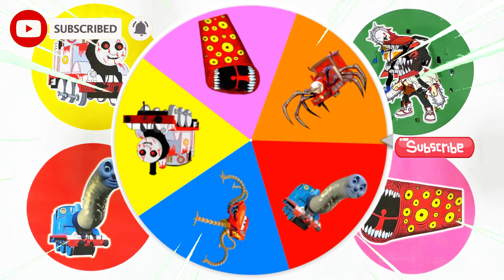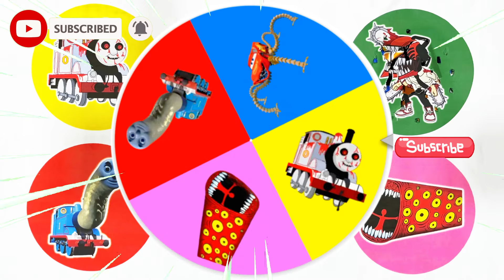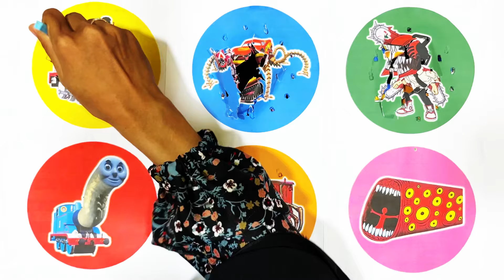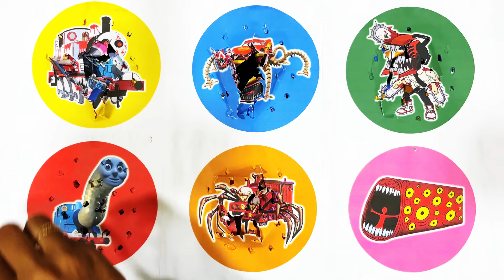Spin Wheel Kereta Timothy,Mcqueen Eater,Chainsaw Man,Thomas Lipan,Choo Choo Charles,Train Eater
Spin Wheel Kereta Timothy,Mcqueen Cyborg Eater,Chainsaw Man,Thomas Lipan,Choo Choo Charles,Train Eater